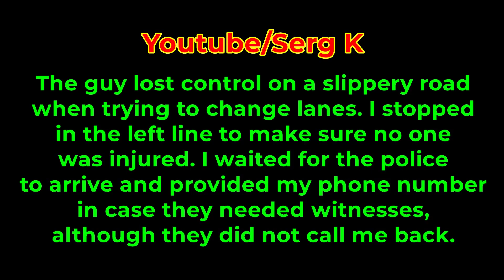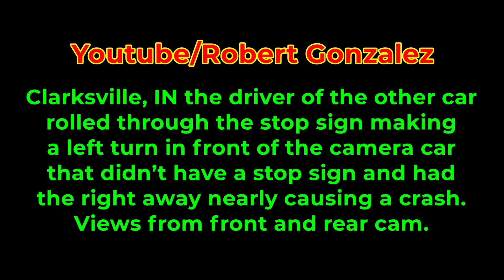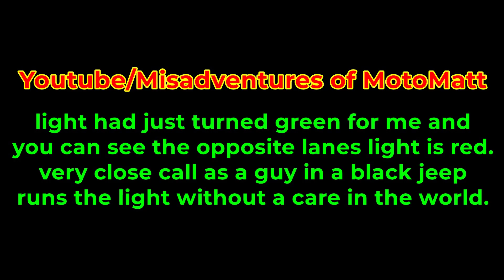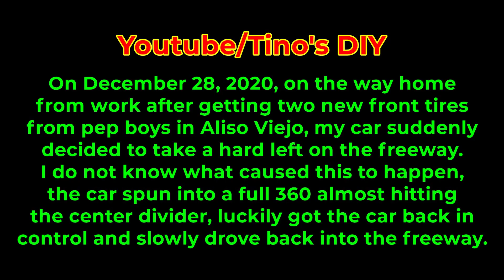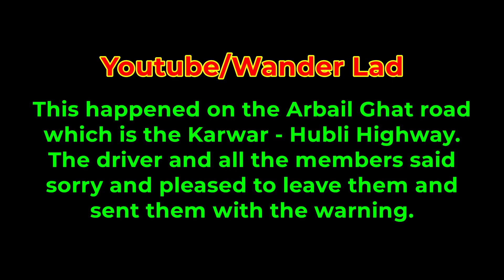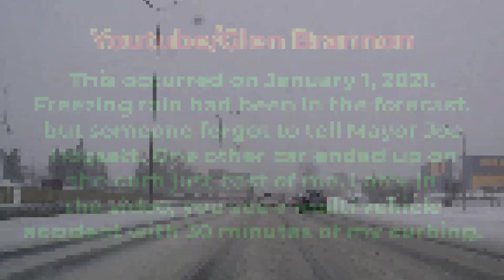Car Accident | Caught On Dashcam | Close Call | Viral Videos of January 2021 #1 | Footage Show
► Footage courtesy of:
00:07 N George
01:27 Serg K
02:02 Robert Gonzalez
02:35 Taylor Gibbs
03:05 Misadventures of MotoMatt
03:59 TrashPanda 365
04:19 Tino's DIY
04:57 Ryan Viveiros
05:18 Wander Lad
05:54 Serg K
06:22 Glen Brannon

👍 Did you enjoy these videos? Don’t forget to click the like button!